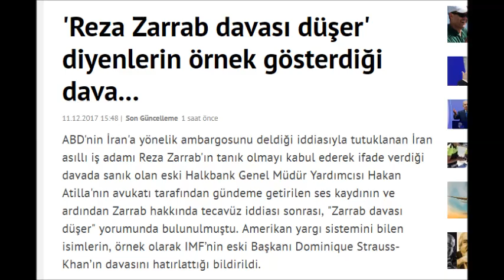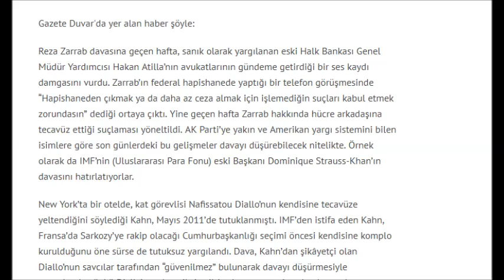Reza davası düşer' diyenlerin örnek gösterdiği dava...